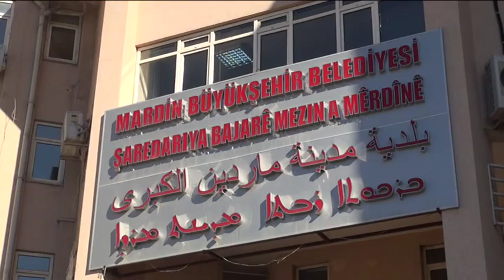selahattin brc blm